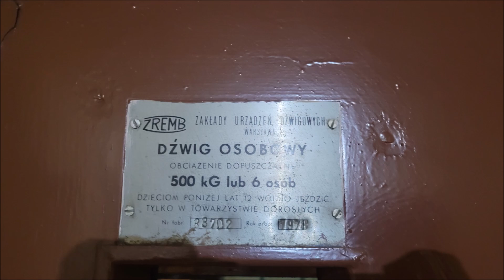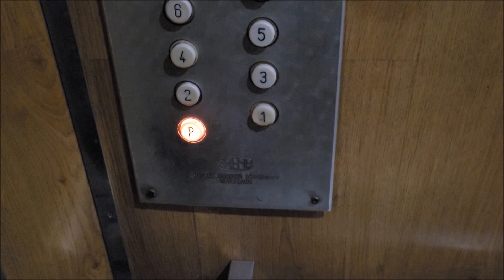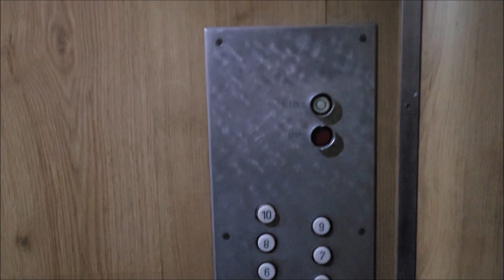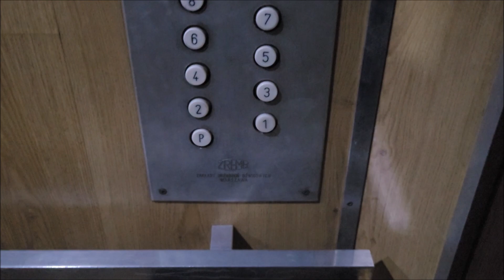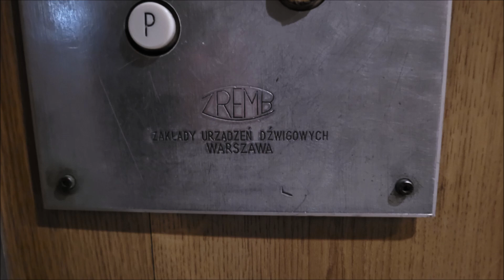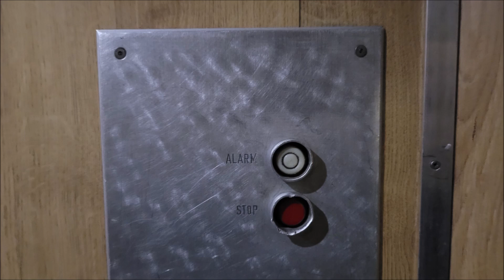2x ZREMB "Osiedlowy" z 1978 roku - odnowiona kabina @Dembińskiego 16, Ostrów Wielkopolski.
Ostatni film z bloków przy tej ulicy, tym razem mamy oryginalne "osiedlówki" jednak tym razem kabiny są odnowione w zupełnie inny sposób, mamy tutaj nową okleinę zamiast wymiany kabiny na blaszaną, są również poręcze, dźwigi mają w sobie sporo klimatu co nawet widać na nagraniu, słyszymy tykanie fotoimpulsatora oraz w kabinach panuje ciemność (słabe oświetlenie), dużą ciekawostką są również zwołania bez lampek pokazujących który dźwig znajduje się na piętrze.

Dane Dźwigów:
Piętra: 11 (0-10)
Udźwig: 6 osób / 500 kg
Rok produkcji: 1978
Typ wind: Osobowa
Sterowanie: Grupowe
Dźwigi konserwuje firma Prolift-Calisia